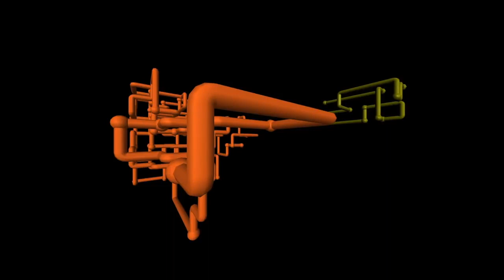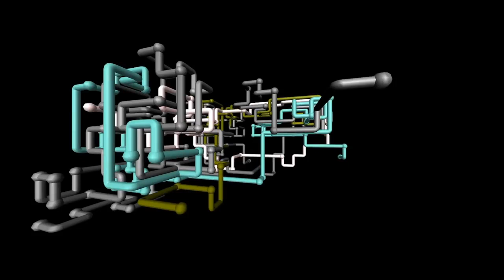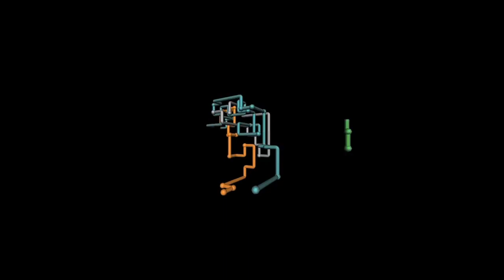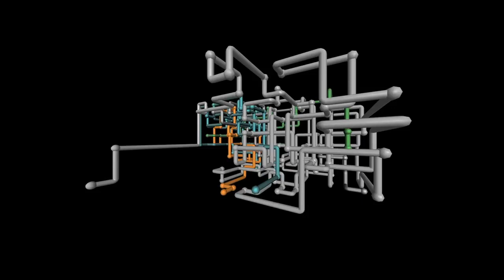Pipes Keep on Pipin'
pipin' right through the dark
when you're done pipin'
the screen will go blank and you'll. start again.